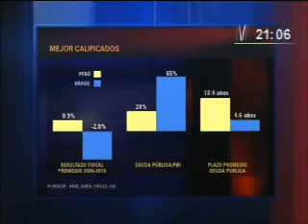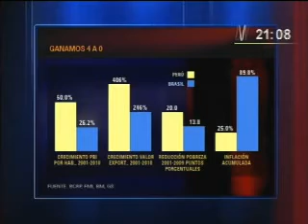ANALISIS DEL DIA 1 setiembre 2011